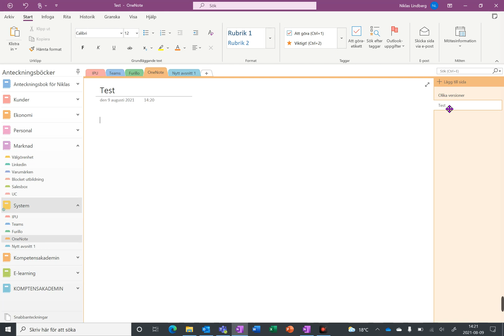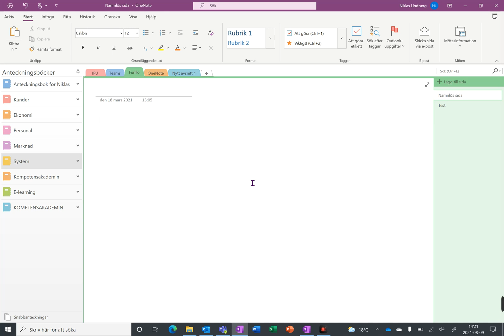Skapa struktur i OneNote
Tips på hur du kan tänka när du bygger din struktur i OneNote